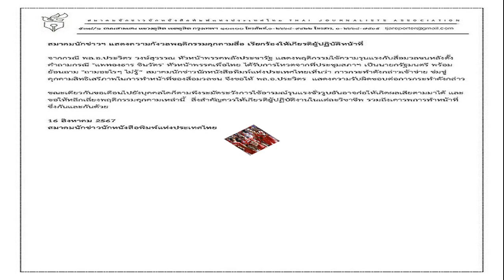สมาคมนักข่าวฯ จี้ 'บิ๊กป้อม' แสดงความรับผิดชอบ ปมตบหัวนักข่าว เข้าข่ายข่มขู่ คุกคาม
16 ส.ค. 2567
16:38 น.
สมาคมนักข่าวฯ จี้ ‘บิ๊กป้อม’ แสดงความรับผิดชอบ ปมตบหัวนักข่าว เข้าข่ายข่มขู่ คุกคาม วอนให้เกียรติผู้ปฏิบัติงาน เคารพการทำหน้าที่ซึ่งกันและกัน

วันที่ 16 ส.ค. 2567 ผู้สื่อข่าวรายงานว่า หลังเกิดเหตุ พล.อ.ประวิตร วงษ์สุวรรณ สส.บัญชีรายชื่อ พรรคพลังประชารัฐ ใช้มือตบหัวนักข่าวสาว ขณะสัมภาษณ์ถึงการโหวตเลือกนายกรัฐมนตรี ที่สำนักงานคณะกรรมการโอลิมปิคแห่งประเทศไทยฯ ล่าสุด สมาคมนักข่าวนักหนังสือพิมพ์แห่งประเทศไทย ได้ออกแถลงการณ์ถึงกรณีดังกล่าว
โดยระบุว่า สมาคมนักข่าวฯ แสดงความกังวลพฤติกรรมคุกคามสื่อ เรียกร้องให้เกียรติผู้ปฏิบัติหน้าที่
จากกรณี พล.อ.ประวิตร วงษ์สุวรรณ หัวหน้าพรรคพลังประชารัฐ แสดงพฤติกรรมใช้ความรุนแรงกับสื่อมวลชนหลังตั้งคำถามกรณี “แพทองธาร ชินวัตร’ หัวหน้าพรรคเพื่อไทย ได้รับการโหวตจากที่ประชุมสภาฯ เป็นนายกรัฐมนตรี พร้อมย้อนถาม “ถามอะไรๆ ไม่รู้
สมาคมนักข่าวนักหนังสือพิมพ์แห่งประเทศไทยเห็นว่า การกระทำดังกล่าวเข้าข่าย ข่มขู่ คุกคามสิทธิเสรีภาพในการทำหน้าที่ของสื่อมวลชน จึงขอให้ พล.อ.ประวิตร แสดงความรับผิดชอบต่อการกระทำดังกล่าว
ขณะเดียวกันขอเตือนไปยังบุคคลใดก็ตามพึงระมัดระวังการใช้อารมณ์รุนแรงชั่ววูบอันอาจก่อให้เกิดผลเสียตามมาได้ และขอให้หลีกเลี่ยงพฤติกรรมคุกคามเหล่านี้ สิ่งสำคัญควรให้เกียรติผู้ปฏิบัติงานในแต่ละวิชาชีพ รวมถึงเคารพการทำหน้าที่ซึ่งกันและกันด้วย
16 สิงหาคม 2567
สมาคมนักข่าวนักหนังสือพิมพ์แห่งประเทศไทย
บิ๊กป้อม ของขึ้น! โดนจี้ถามปมโหวตนายกฯ มือลั่นเปรี๊ยะใส่หัวนักข่าวสาว 2 ป้าบ